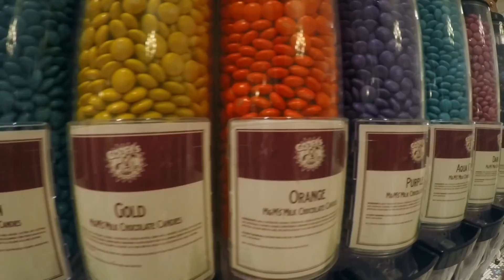Walt Disney World 2015 (GoPro)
Filmed 100% on GoPro Hero4 Silver

My family and I stayed at the Polynesian Resort over Thanksgiving and we visited each park (Animal Kingdom, Magic Kingdom, Hollywood Studios & Epcot).

VSCO: mollyvetter